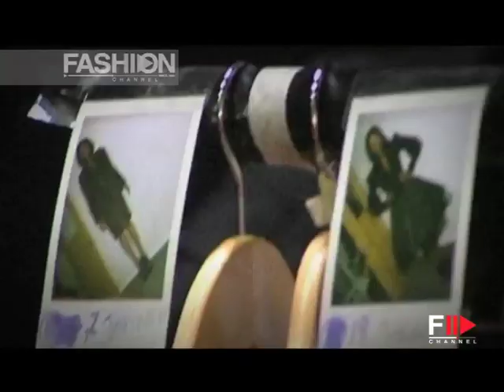GAVIN DOUGLAS Fall 2007 London - Fashion Channel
Born in Birmingham in the United Kingdom, Douglas quickly became recognized as an innovative award-winning fashion designer.

Douglas' multi award-winning designs have been seen regularly on the pages of the world's most influential fashion and lifestyle publications, including Harper’s Bazaar, Tatler and British Vogue.

Collections have been presented across various international catwalk shows and exhibitions including London Fashion Week, on schedule, Paris Fashion Week, Barbados Fashion Week and Caribbean Fashion Week in Kingston Jamaica.

​Douglas continues to remain aware of changes and developments within the industry as a practicing fashion designer and scholarly as a senior university academic; he continues to design and create garments for private clients as well as share and teach these skills and knowledge to Higher Education students.